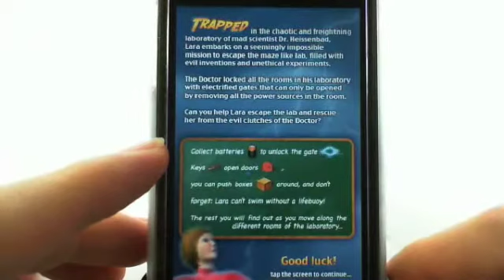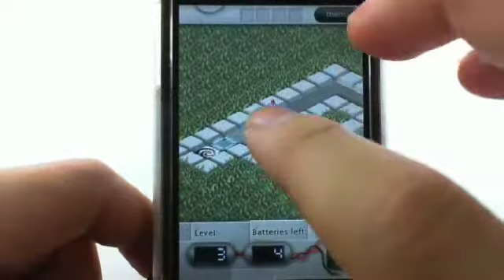iPhone games - Loopy Laboratory